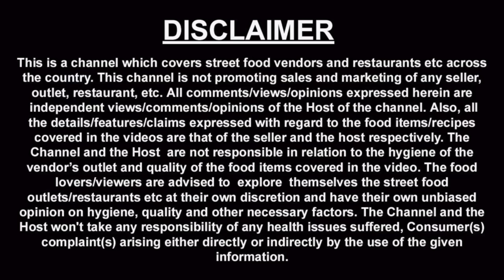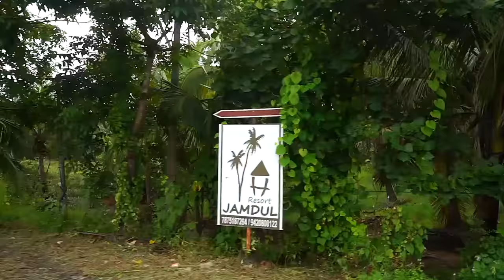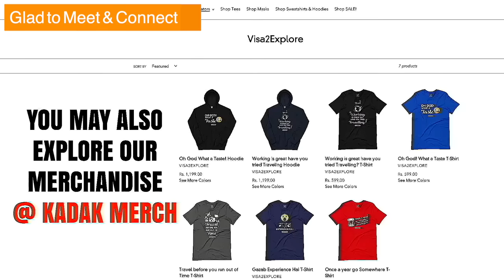EP 11 - Devgad to Kunkeshwar to Tarkarli, Konkan Tour | Sindhudurg district, Maharashtra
This video is Day 11 journey of our Konkan series, we started travelling from Mumbai and went till Goa. This episode is about Sindhudurg district places to see and local food.

Following are the details of Prasad, who was there in this video

Following are the details of the activities done by us as part of the day tour in Sindhudurg district of Konkan. This particular video was shot on 27th sept.

Devgad beach: This is a beautiful sea beach

Travel from Devgad to Kunkeshwar - This is a 8 km stretch, this journey must always be done during day time, sea and road run parallel.

Kunkeshwar temple and sea beach - This is old temple of Lord Shiva, temple is just outside sea beach

Rameshwar temple - Achara - This is an old temple, located at 25 km from Kunkeshwar.

Jamdul island - Mangrove safari on boat- Amazing boat journey.
Pramod Wadekar mangroves safari achara

Lunch at a homestay -  2 km from jamdul island, we had traditional konkani food at this homestay.

Shree resort near jamdul island..( lunch point) - 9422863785.
Fish fry Ravas - Tawa fry in kokum
Dry fish curry - Tikhala
Gravy fish curry
Bhakari
Solkadhi
Oyster masala - kaalwa masala
Patoli -Sweet Dish

Fish Thaali - 400/-person
Oyster Kalwa - 250/-rs
Ravas fry - 200Rs/- per piece

Tondavali beach - On one side of the road there is sea and on other side river ( backwaters).

MTDC beach resort Tarkarli - Room tariff on double occupancy Rs 2500.
27th sept was the day when i did night stay at Tarkarli, Konkan.

Maharashtra tourism helped us plan this tour, you may reach our to them on their :

Gadgets we use:
Thanks
Harish Bali